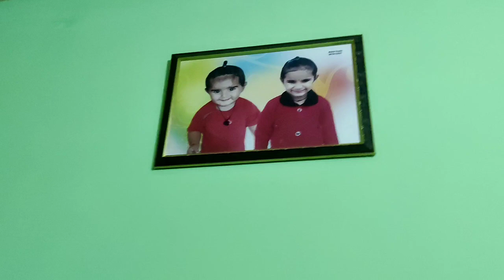ਅਮਨ ਦੇ ਜਨਮ ਦਿਨ ਤੇ ਕੇਕ ਕੱਟਿਆਂ/Happy Birthday Brother/Sarbjit Vloger